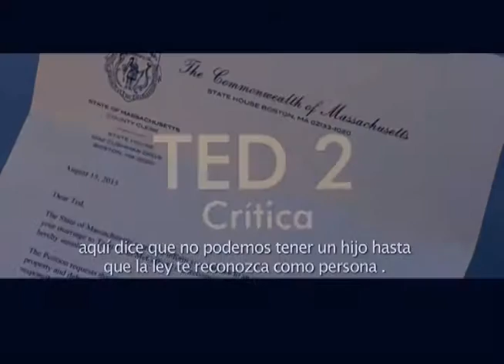Crítica Ted 2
En este vídeo opinamos sobre la película Ted 2 que se estrenó en el Perú.